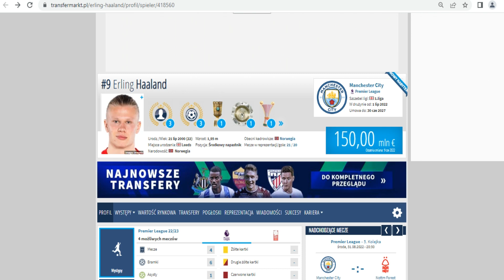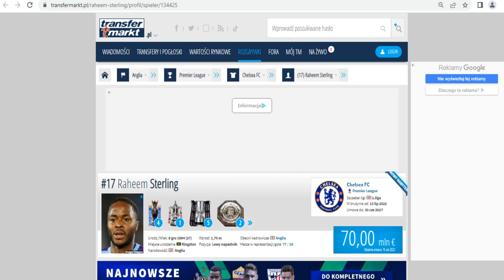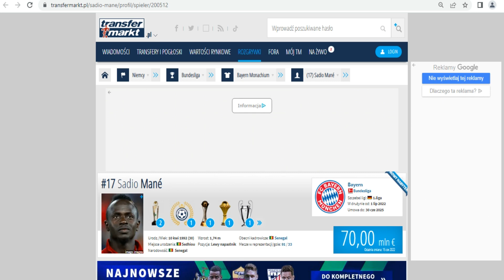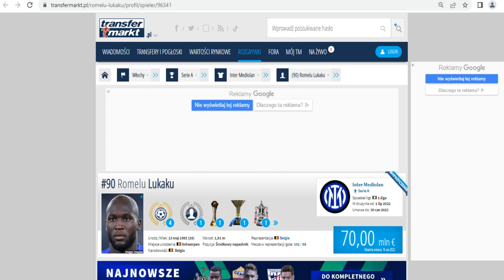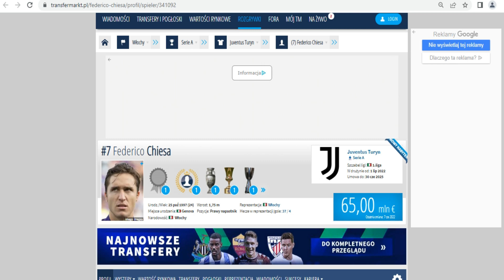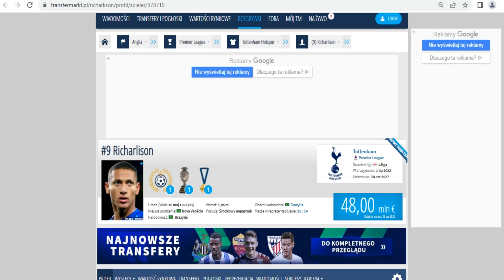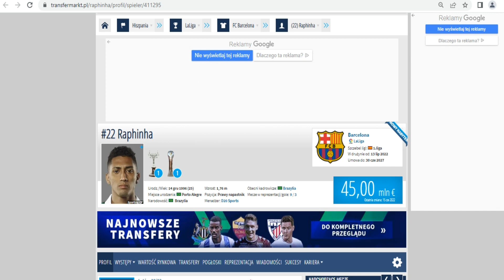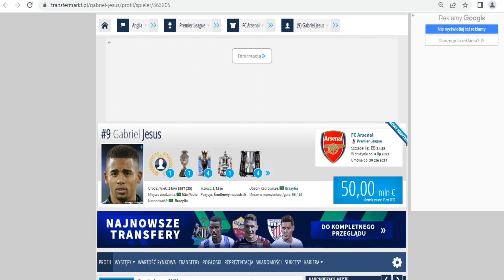Najciekawsze transfery piłkarzy lato 2022 rok !